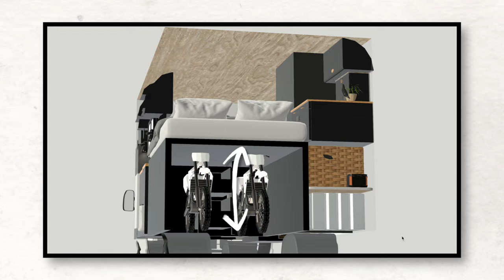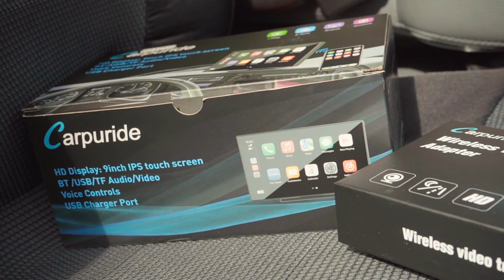Ep5 Cómo construimos una minicasa de lujo en una caja de camioneta todo terreno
Las voces en este video fueron generadas sintéticamente.ad: trabajamos con varias empresas para obtener productos gratuitos o con descuento.

Su YouTube - @abeandmel

DESCRIPCIÓN DEL VIDEO:

En este episodio de la serie de construcción de camiones de Tiny Home Tours, Abe y Mel están concluyendo la lista final de tareas pendientes mientras completan su camión de expedición Ford F550. Con la puerta del baño instalada, el sistema eléctrico configurado y las tuberías funcionando sin problemas, es hora de abordar la tan esperada pared característica y terminar el garaje para motocicletas, dos elementos clave de su configuración de vida de tiempo completo. Si está considerando construir su propia casa rodante o vehículo de expedición personalizado, este video está repleto de consejos de expertos, ideas de diseño y consejos prácticos para ayudarlo a crear la casa fuera de la red de sus sueños.

Diseño de pared característica inspirado en las iglesias noruegas: Abe y Mel se inspiraron en las tejas de cedro que se ven en las iglesias noruegas y han adaptado el diseño para su pared característica. Obtuvieron tablones secados en horno de WoodPlank.com, lo que garantiza su durabilidad mientras viajan a través de diversos climas. Al cortar los tablones en ángulos de 60 grados y teñirlos en roble dorado y negro, lograron una estética moderna y rústica que une todo el diseño interior. Esta pared característica única agrega carácter y calidez a su casa rodante.

Garaje para motocicletas y sistema de cama extraíble: para el área del garaje, Abe y Mel optaron por pisos de láminas de vinilo, una alternativa asequible y duradera al piso de garaje tradicional, lo que les permitió asignar fondos a otras áreas de la construcción. El garaje está totalmente dedicado a guardar sus motos, prioridad en esta construcción. Encima del garaje hay un sistema de cama extraíble, construido con tubos cuadrados de aluminio y 2x4 como soporte. Este sistema maximiza el espacio de almacenamiento al tiempo que proporciona una zona de descanso acogedora y fija con un colchón de espuma viscoelástica Zinus Green Tea.

Instalación de paso para seguridad: También instalaron un paso entre la cabina y la caja para emergencias, utilizando una bota de acordeón para conectar ambos espacios sin comprometer la estructura del camión. Esta característica garantiza que puedan moverse con seguridad entre la cabina y la sala de estar cuando sea necesario.

Completando la construcción con comodidad de alta tecnología: en términos de comodidad, la pareja instaló un sistema multimedia de CarpuRide que incluye Bluetooth, CarPlay y una cámara retrovisora ​​inalámbrica. Este sistema plug-and-play mejora su experiencia de conducción, brindando comodidad en la carretera y haciendo que sus viajes sean más placenteros.

Estilizado y toques finales: la etapa final de la construcción se centra en el estilo y los toques finales. Abe y Mel agregaron estantes personalizados, completaron la pintura y agregaron decoración para darle a su hogar una sensación acogedora y personalizada. Los tonos minimalistas de negro, gris y madera se combinan maravillosamente con detalles de plantas verdes, creando un ambiente rústico moderno en todo el espacio habitable.